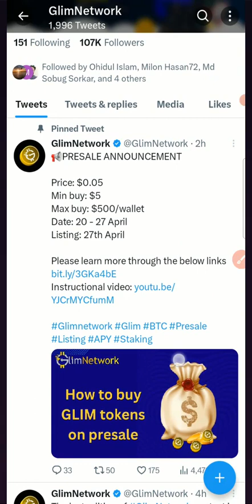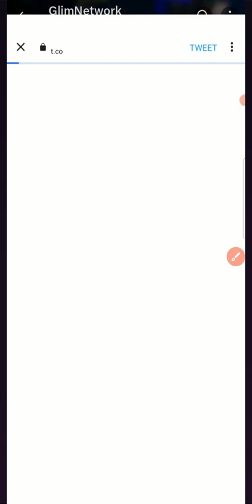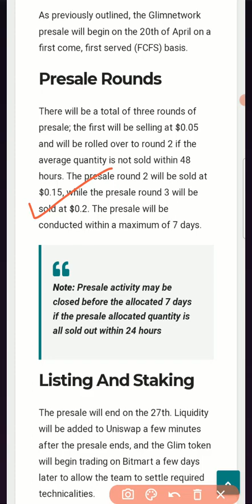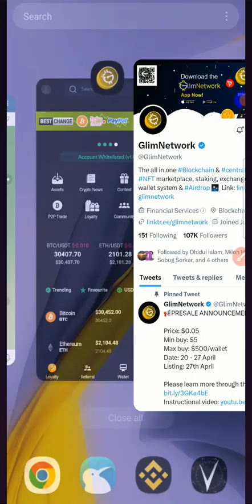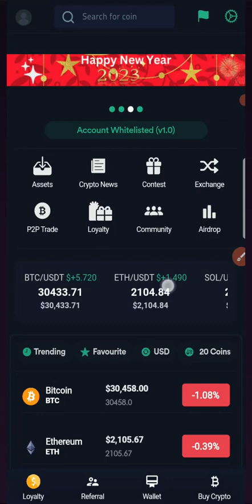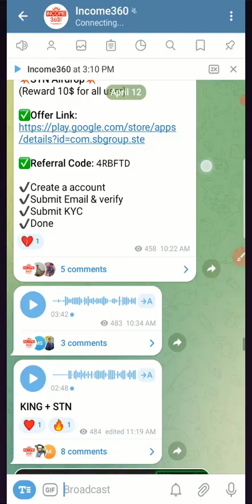Glim Network Listing 27th April | Glim Token will trading soon on Bitmart | Glim new update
Glim Network new update | Glim Token new important update | Glim network announcement | Glim token Liquidity will be added to uniswap | Glim token withdraw